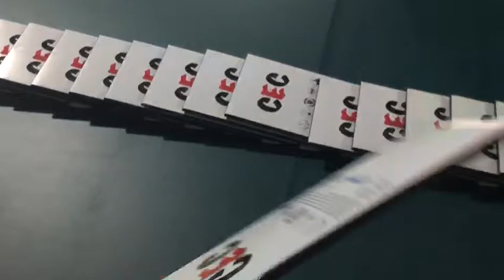3 dimensional boxes machine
customized for 3-dimensional boxes, like Phone spare parts boxes,
Phone spare parts boxes，cosmetic boxes,  chewing gum boxes, , socks boxes, lip stick boxes ,drug boxes with capacity etc..
Equipped with imported hot melt gluing system for Fast job change-over and reduce labor cost.
3D box Thickness/height:5mm-15mm
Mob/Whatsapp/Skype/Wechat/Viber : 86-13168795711